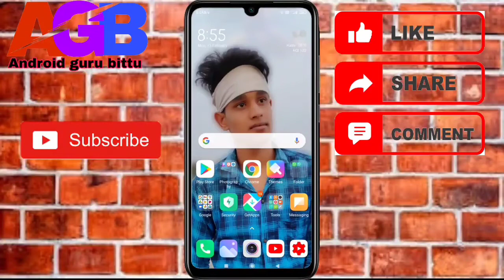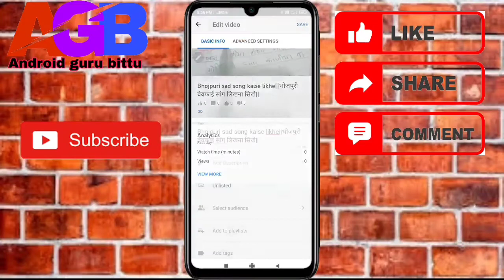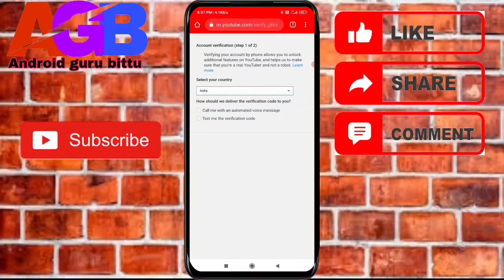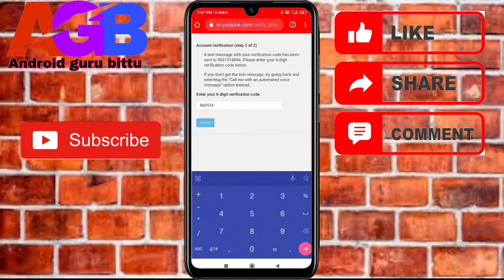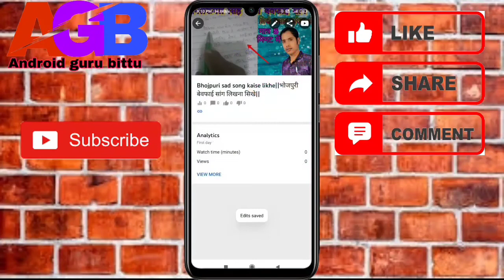yt studio thamblain setup kaise kare||thamblain problom solve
yt studio problom solve kare
YouTube Studio ka problem solve Karen
yt studio Thumbal problem solve
YouTube Studio mein Thumbal Kaise lagaen
YouTube video per thambnail lagana sikhen

thanks for watching this video aise hi video dekhne ke liye mere channel ko subscribe Karen main is Prakar ka video Hamesha Apne channel per late rahata hun Android se related Hamare channel per per Din video Ek Nai Nai upload Hote rahti hai thank you love you guys